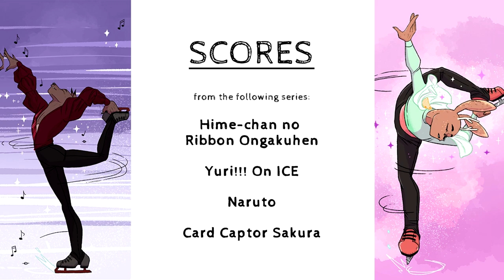BLADES OF FURRY - Episode 41: 30% (Fandub)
Wow, what a blessing it was this year to have been introduced to this Webtoons comic series thanks to my beloved friend Terry Hoang (@TerryTheFandom)!

After reading all the chapters to date (which was around the end of September 2021) I decided without hesitation to dedicated a month to kickstart the creation of a QUALITY FANDUBS project honouring this amazing series created by Deya Muniz (@DeyaMuniz) & Emily Erdos (@emilyerdosart).

I posted a Casting Call page (which can be found and personally went through all 58 auditions. Three people were chosen and they were an excellent selection to work with which included: Sam (EMILE), Lee (MIMI) and Thomas (HANA). I also invited my buddy Michael Bryant to voice SAL. RADU is voiced by yours truly.

After interviews, consultations, feedback and live recordings with the voice actors, I worked on the audio and added a lot of additional elements (visual and script) that were not seen in the original Chapter 41 of BoF comic! I encouraged the VA's, who have become fans of the series themselves, to collab with me on the ad-libes - they came up with some amazing stuff and I had to add it in there, so credit to their creative input!

It took another month and many sleepless nights before I can proudly say, that it's finally completed! I'm really proud of the finished product because I tried for something a little more fast-paced than my usual motion-comic dubs, I give thanks to my awesome and talented friend Josh Lambright (aka Yamatoguru) for the inspiration. Be sure to check him and his crew at StarForceMedia for more awesome motion-comics content!

I'd like to give a big shoutout to the following:

i) To Terry once again for being the first to recommend me to this series & being a marvelous friend!

ii) To Demily, the dynamic and happily married creatives (congratulations btw), may this finished project serve as a tribute to your beautiful crafting of an engaging romance/sports/action-drama story with some incredibly appealing characters!

iii) To the new voice actors whom I had the pleasure to discover and work with - Sam, Lee, & Thomas - I thoroughly enjoyed our interactions and sessions bringing the BoF characters to life, what a joy! Here's to more episodes in future!

iv) To Michael (aka Wolfblade93), stop being so sexy - much love and respect you my friend!

v) And finally to the BoF community - may you enjoy this production and hope for more to come!!

For now I'm going to take a break from audio and get back to my own graphic novel series called Edenspell.

Please let me know what ya'll think and whether you want to see more episodes of 'Blades of Furry' to be produced by the QUALITY FANDUBS team!  Let me know your favourite moments, episodes you'd like us to dub and much more!

Bless ya'll and hope you and your family had a wonderful and Happy Thanksgiving!

[Additional credits:]
Fuck This Shit I'm Out [The Theme Song] by Kyle Harvey